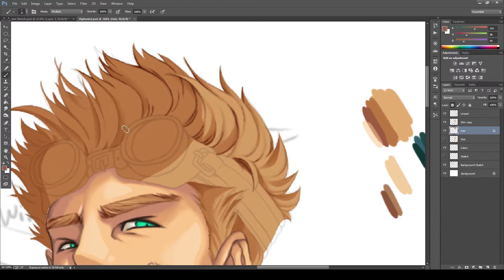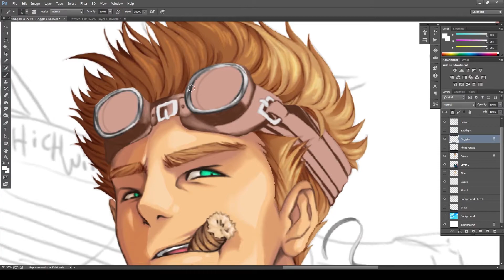[Dare me?] Speedpaint Cid Highwind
Total Time: 3hrs 57 min.